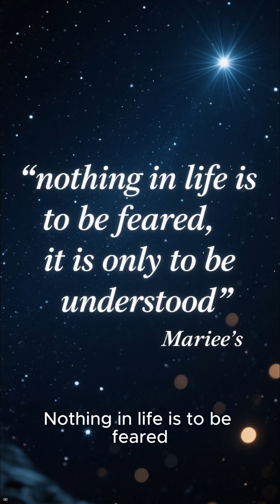Marie Curie: The Woman Who Changed Science Forever | Simple Life Story | Historic Series - 5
The story of Marie Curie is one of courage, discovery, and sacrifice. She was the first woman to win a Nobel Prize and remains the only person to win in two different sciences. Her discoveries changed medicine and science forever.

💬 Famous Quote:
“Nothing in life is to be feared; it is only to be understood.”